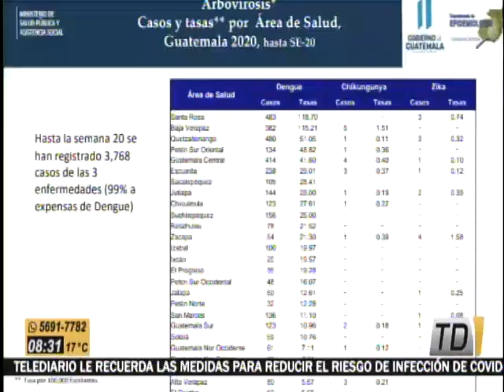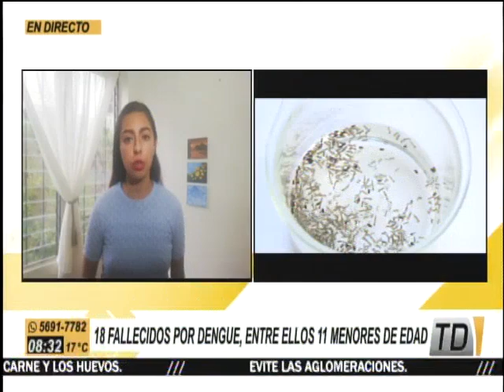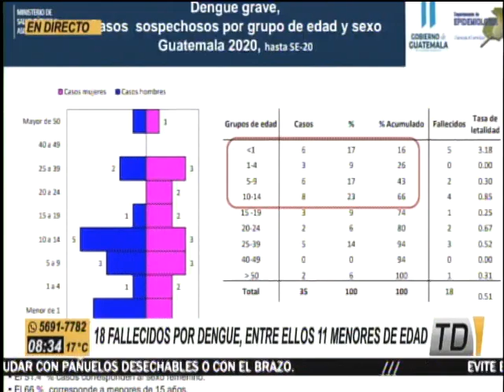MSPAS reporta 18 fallecidos por dengue en Guatemala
Según cifras del Ministerio de Salud Pública y Asistencia Social, Guatemala registra un total de 3 mil 725 casos de dengue. 18 personas han fallecido por este insecto.